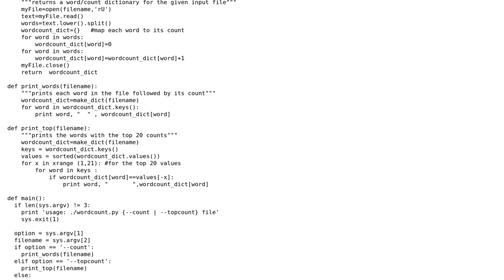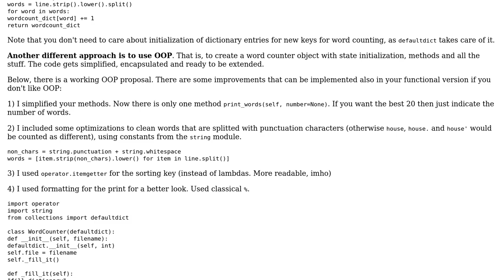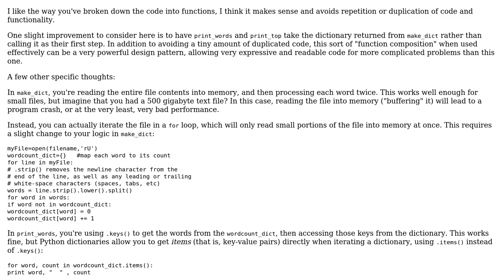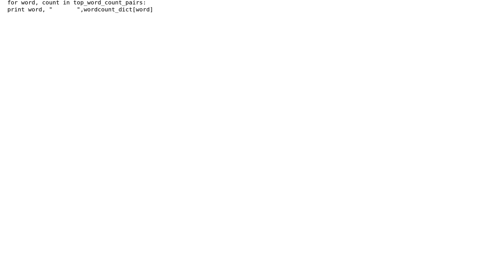Optimizing word counter (3 Solutions!!)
Optimizing word counter

With thanks & praise to God, and with thanks to the many people who have made this project possible! | Content (except music & images) licensed under CC BY-SA | Music | Images & others | With thanks to user tarashish user San4ez user joaquin user Jamal user dcrosta and the Stack Exchange Network Trademarks are property of their respective owners. You are responsible for your own actions.